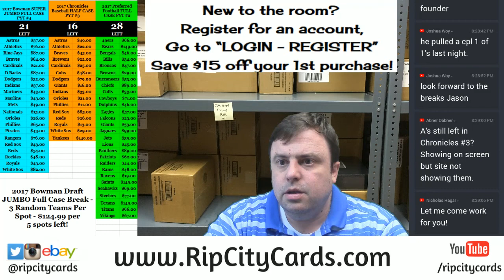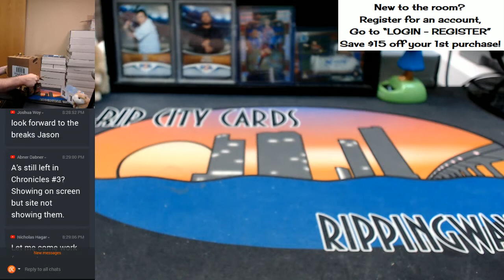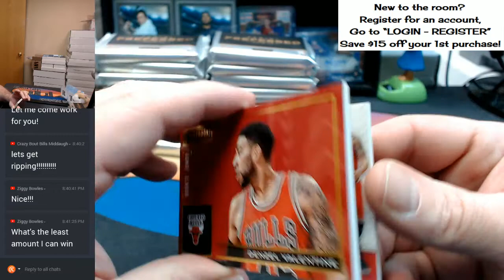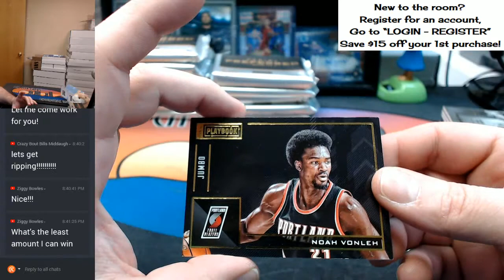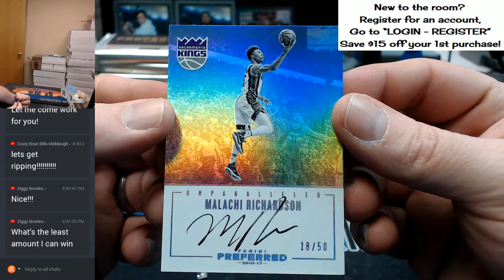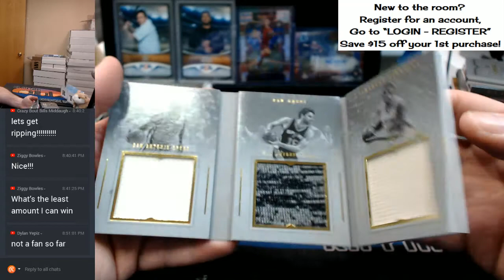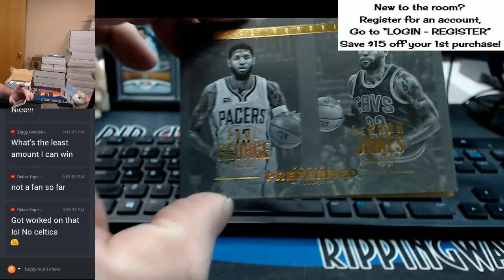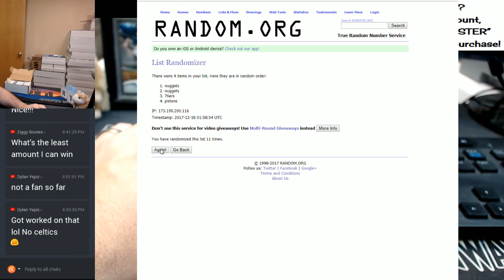2016 17 Preferrd Basketball Full Case PROMO#8